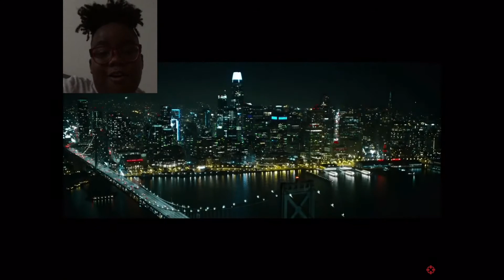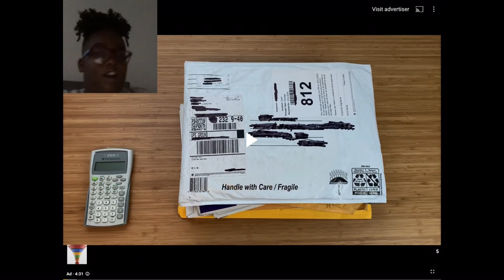Reacting To the matrix 4 trailer￼